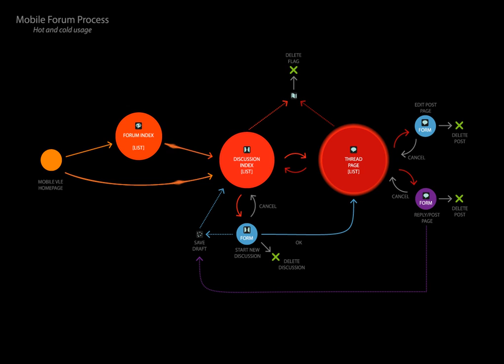RAP - an animated flow chart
The chart explains the flow of information on the Moodle based VLE forum